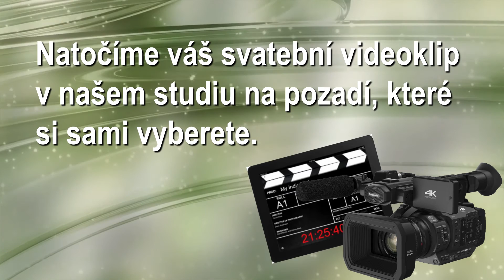Green Screen Svatba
Natočíme vám svatbu na pozadí, které si sami vyberete a video režijně a postprodukčně upravíme.